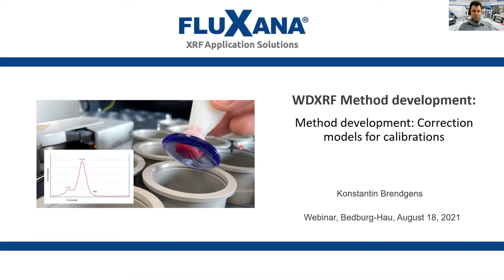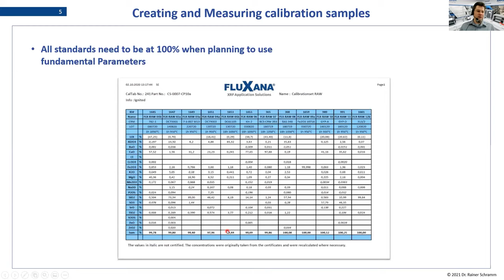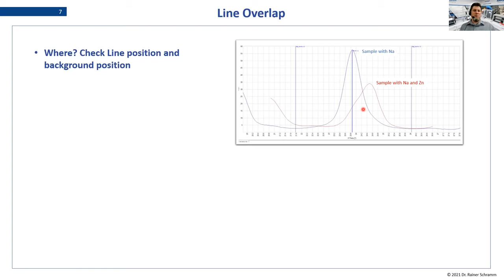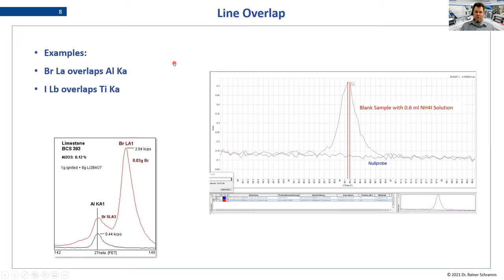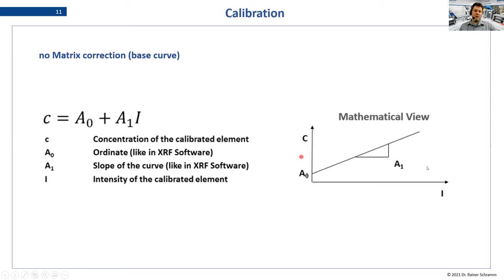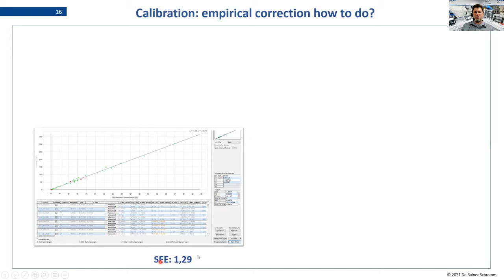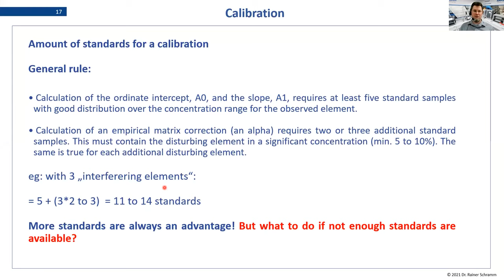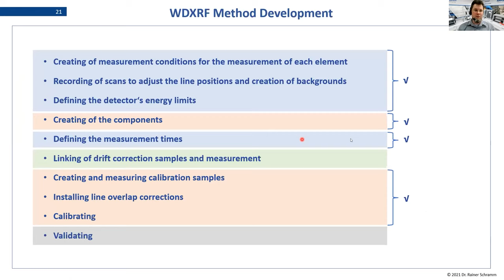FLUXANA Webinar Method development: Correction models for calibrations from August 18th, 2021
When do I use which and why? How do I correct line overlay effects correctly?